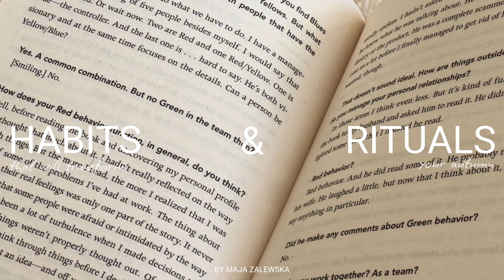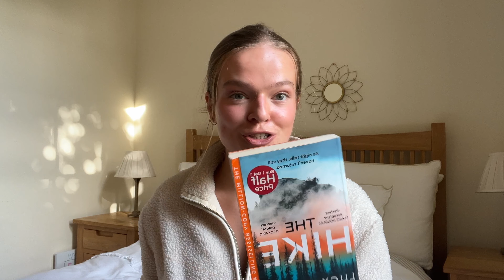habits & rituals to (not) fall into a rut this season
another week, another video & this week I decided to sit down with you and share some things that i have been loving lately - think habits and rituals that have been making me happy & helping me get through the grey autumn days at home. let me know what you've been up to & i hope you enjoy this one, love ya x